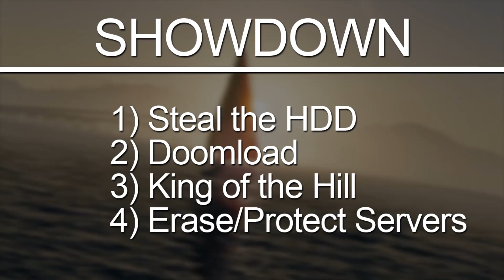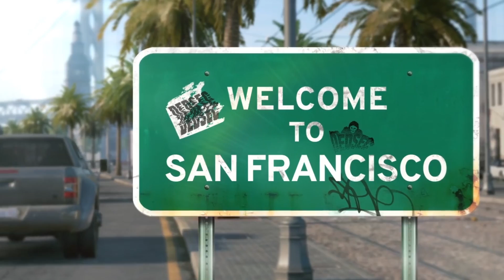Watch Dogs 2 - Massive Free Update, No Compromise DLC Information, & More!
Watch Dogs 2 News & Information! Ubisoft have announced a massive free update coming to Watch Dogs 2 along with the No Compromise DLC. Are you excited for these? :)

▶Interested in learning more about the Watch Dogs Universe? Then check out the Watch Dogs WikiPedia!

▶Connection_lost▶